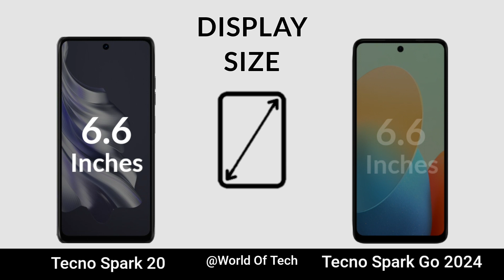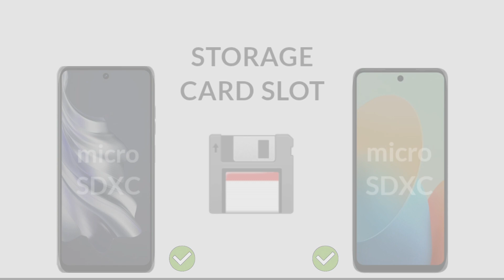Tecno Spark 20 vs Tecno Spark Go 2024 || Specs Comparison